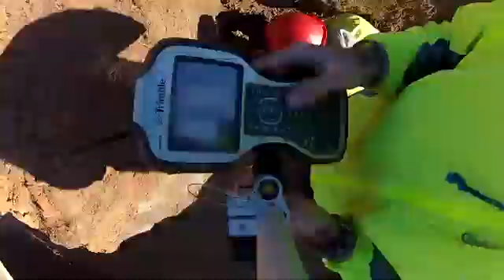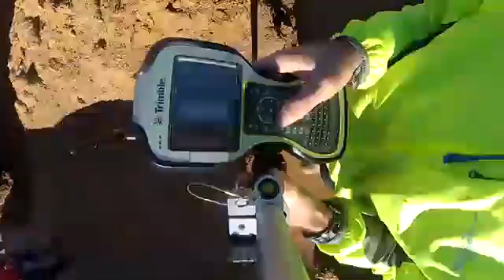GÜVEN BANA BEN HARİTACIYIM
Trust me I'm a land surveyor.